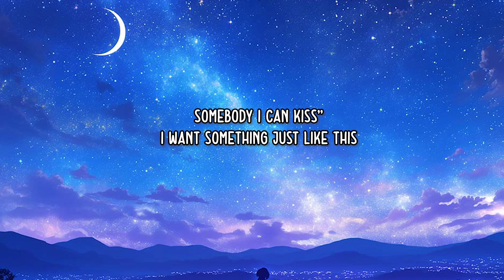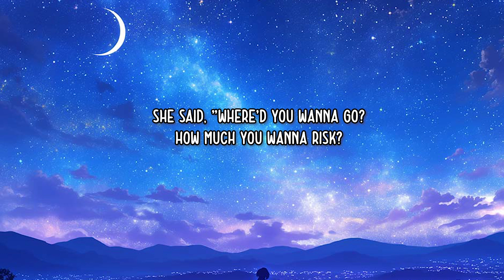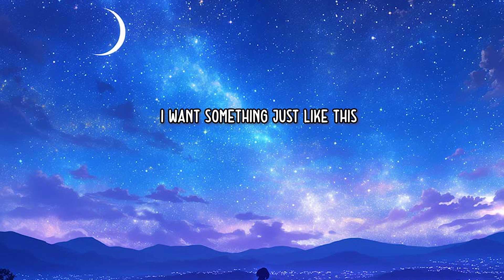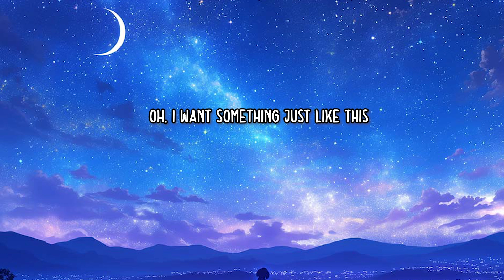The Chainsmokers & Coldplay - Something Just Like This (Lyrics) Standard Version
🎤 Lyrics: The Chainsmokers & Coldplay - Something Just Like This